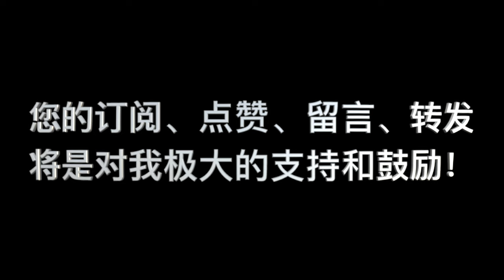加尔文，《基督教要义》卷二 第08课问答 03 “我认为神的慈爱大于公义”